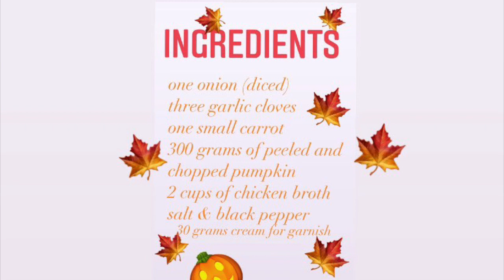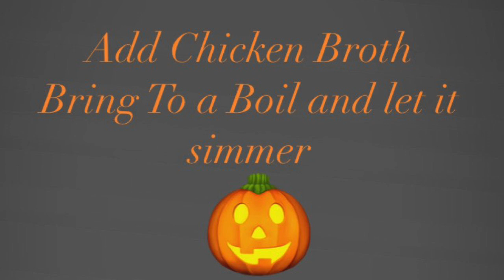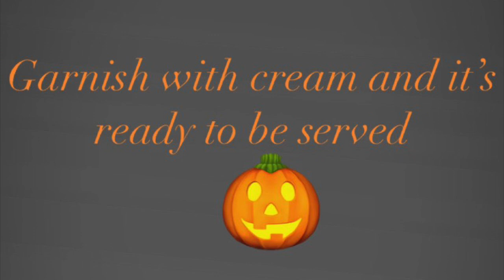How to Make Easy Classic Pumpkin Soup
Here is an easy recipe for a delicious Pumpkin Soup that will keep you warm during chilly days/nights 🎃

My Original Classic Pumpkin Soup Recipe:

300grams Pumpkin (peeled and cubed)
1 large Onion (diced)
3 Garlic cloves (peeled)
1 carrot (cubed)
2 cups of chicken broth
30 grams of cream (garnish)
Salt & Pepper
      (((3 servings)))